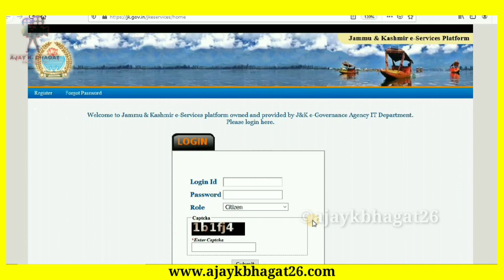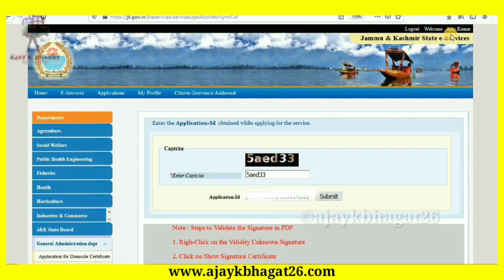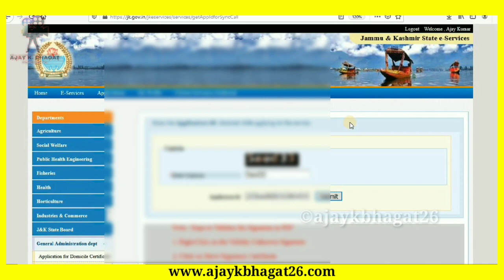How to Download JK Domicile Certificate online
𝐌𝐮𝐬𝐭 𝐟𝐨𝐥𝐥𝐨𝐰 𝐟𝐮𝐥𝐥 𝐯𝐢𝐝𝐞𝐨 𝐩𝐫𝐨𝐜𝐞𝐝𝐮𝐫𝐞

Step 1 : Citizen registration on J&K government online services portal cznregi...

Step 2 : Submitting the J&K Domicile Application form online home

EDITOR- KINEMASTER
SCREEN- MI A1

CONTENT USED IN BELONGS TO JK GOVT.

Copyright: All content in this video Copyright  of AJAY K. BHAGAT Youtube Channel

Jammu Kashmir Domicile Certificate online
online Domicile Certificate jammu kashmir
Jammu Kashmir online Domicile
jk.gov.in jammu official site
download Domicile Certificate online Jammu kahsmir Domicile Certificate online
domicile certificate banane ke liye kya kya documents chahiye,